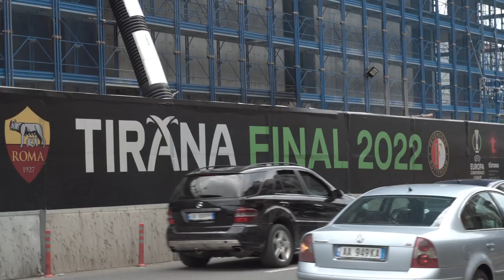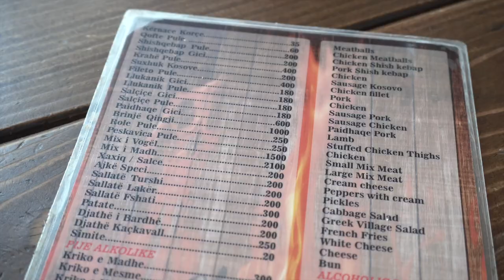VLOG KOONDISEREISILT | Marko Meerits: koondisekutse ei olnud üllatus, vaid isegi ootasin seda kõnet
Soccernet.ee naasis poolteist nädalat kestnud koondisereisilt. Videoblogi külastasime Albaania pealinnas Tirana turgu ja otsisime söögikohti, kus saab kaardiga maksta. Lisaks rääkisime juttu vigastatud Karl Jakob Heina asendanud Marko Meeritsaga, kes liitus koondisega viimaseks mänguks.